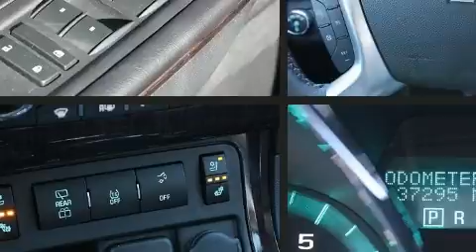2017 Chevrolet Traverse Premier in Fairfield, OH 45014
Performance Toyota
5676 Dixie Hwy.

Get excited about the 2017 Chevrolet Traverse. With less than 40,000 miles on the odometer, this 4 door sport utility vehicle prioritizes comfort, safety and convenience. It features all-wheel drive versatility, an automatic transmission, and a refined 6 cylinder engine. A wealth of standard features means that you no longer have to sacrifice. Like heated seats, a tachometer, a built-in garage door transmitter, an automatic dimming rear-view mirror, automatic dimming door mirrors, a power rear cargo door, lane departure warning, and remote keyless entry. Features such as automatic climate control and leather upholstery prove that economical transportation does not need to be sparsely equipped. Back seat passengers will appreciate the rear audio controls, allowing them to make easy adjustments to the stereo system. Premium sound drives 10 speakers, providing you and your passengers a sensational audio experience. Take assurance in side curtain airbags, providing head protection in the event of a severe collision. A Carfax history report indicates just one previous owner. We know that you have high expectations, and we enjoy the challenge of meeting and exceeding them! Stop by our dealership or give us a call for more information.